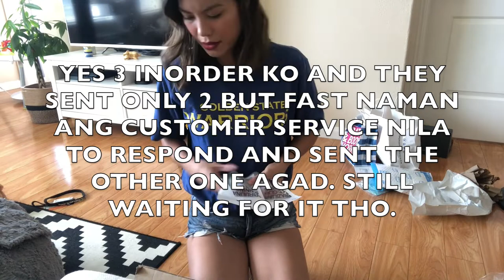Unboxing with toddlers + Outlet Haul (USA HAUL Part 2)